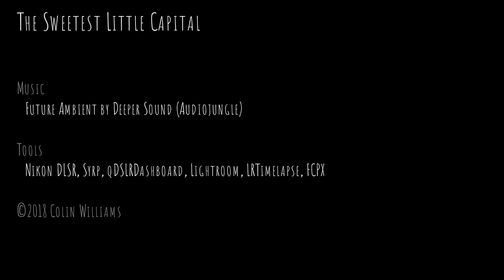The Sweetest Little Capital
Wellington New Zealand has oodles on offer including some rather nice public spaces and dynamic landscapes. Its impossible to capture it all but I hope you enjoy this perspective of my home: The Sweetest Little Capital.

This short film represents a labour of love over the last couple of summers. A labour of love because time-lapse, funnily enough, takes a looong time. Not only is patience required but shoots are often a bit of a lottery and so my digital cutting room floor is littered with 10's of thousands of discarded frames :o We have often revisited the same spot multiple times in order to obtain the perfect shot. At times it felt like I'd never finish it but push one must...if only to justify better gear, planning and shooting the next one ;)

A heartfelt thanks to my wife Charlotte who often accompanied me and most certainly influenced the final outcome with thoughtful critique and patient watching of re-edit after re-edit :)